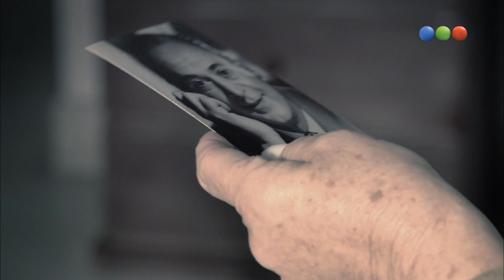Capítulo 2 - Parte 2 - Tita Merello: Cuando Yo Me Vaya - Historia Clínica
Es un programa con base en la historia y la medicina que cuenta la supervisión histórica del historiador argentino Felipe Pigna y el Dr. Daniel López Rosetti, autor del libro homónimo en el que se basa la ficción. La idea central del unitario es exponer a través del formato docu-ficción las patologías, no necesariamente las causas de las muertes, de personajes notables de la historia argentina e internacional. Durante el desarrollo de la serie se realizan los correspondientes diagnósticos, se habla de la influencia que tuvieron esas enfermedades en la vida pública y personal de los "pacientes", y la influencia que ejercieron en ellos la política y sus entornos familiares. Además se analizan las autopsias y se actualiza el tratamiento posible con los recursos tecnológicos del presente.